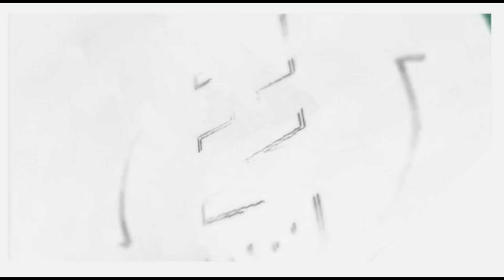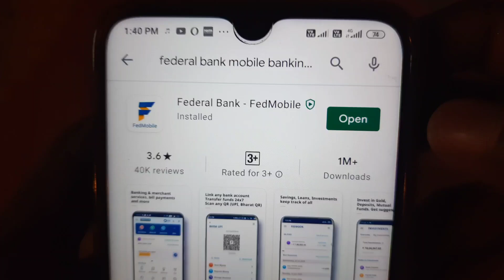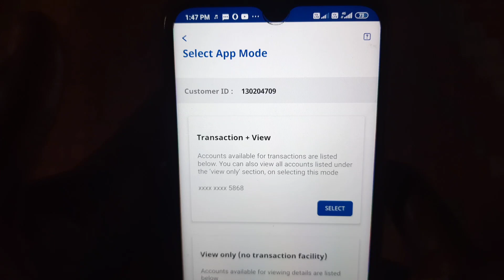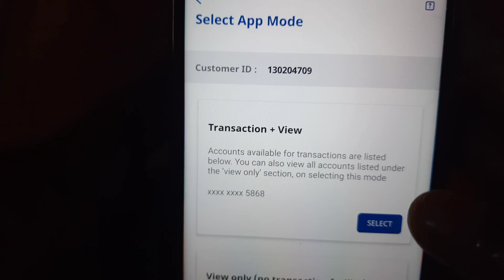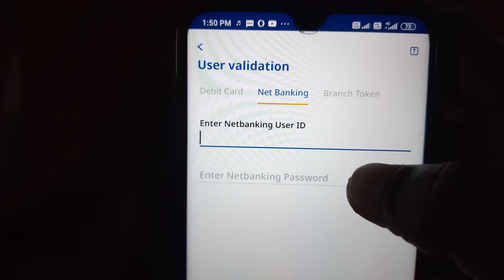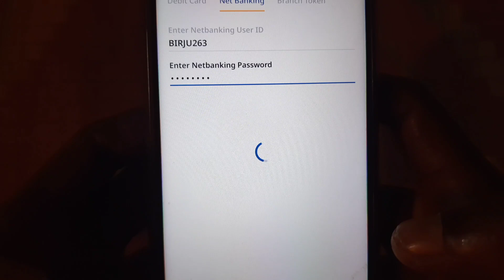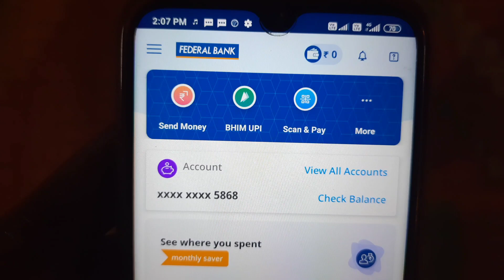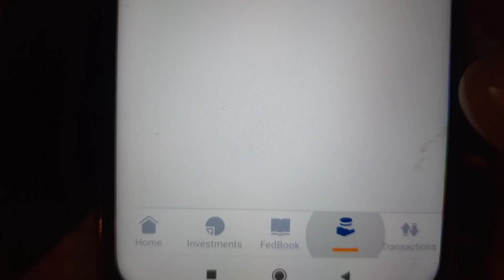Federal Bank mobile banking Activation | Federal bank mobile banking registration without Atm Card